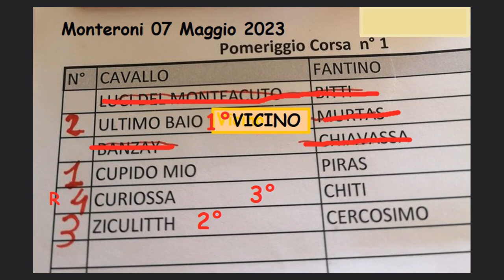MONTERONI 3° CORSA 7 MAGGIO 2023